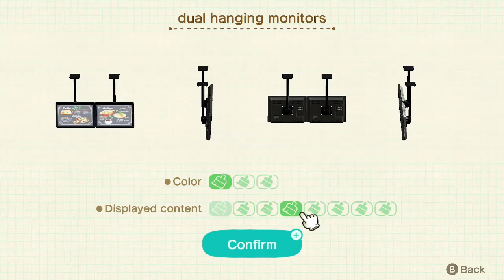Happy Home Paradise | Building the CAFE | The Nook Beanery Cafe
Exterior and Interior design of The Beanery Cafe